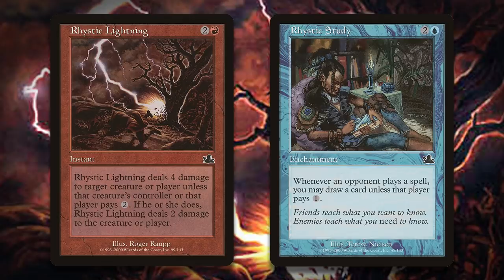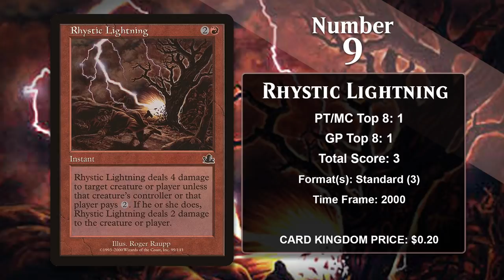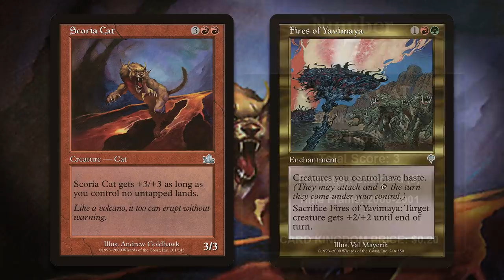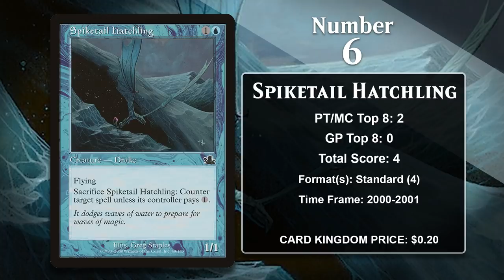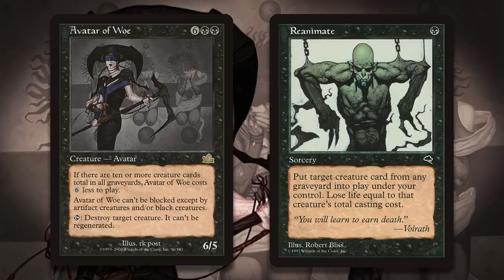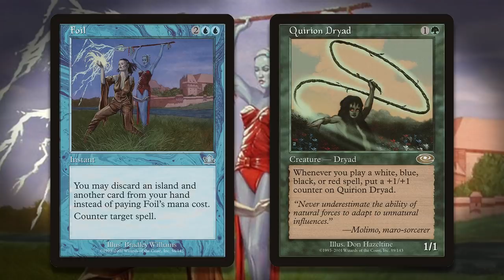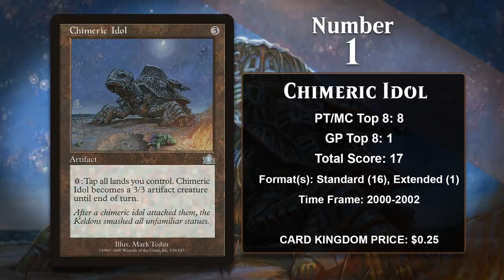MTG Top 10: Prophecy | Magic: the Gathering | Episode 369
Buy the shirt I wore in this video on Card Kingdom!